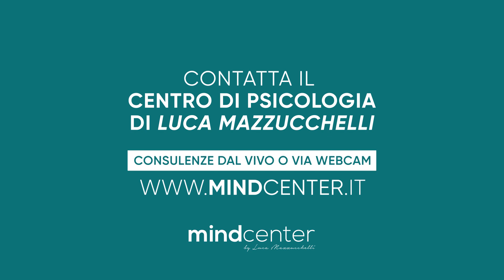Come massimizzare il proprio percorso psicologico: 3 abitudini che fanno la differenza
Come massimizzare il proprio percorso psicologico? Questa è una domanda che mi viene posta spesso da chi inizia un percorso con uno psicologo e ha molta voglia di cambiare. Per questo ho raccolto le 3 abitudini che fanno la differenza e che possono massimizzare l’effetto del tuo percorso psicologico nella quotidianità:

0:44 1) Fare gli esercizi consigliati e mettere in pratica le idee.
Il momento della seduta è importante, ma quello che davvero conta sono i momenti tra un incontro e l’altro. Fare gli esercizi e le esperienze che il terapeuta ti propone, se te le propone è molto utile perché a cambiarti non sono solo le cose che ascolti e dici durante la terapia ma quello che tu decidi di fare nel corso della tua vita.

1:33 2) Tenere un diario.
Il diario è sempre uno strumento terapeutico molto importante, che ti aiuta a ritagliarti tempo con te stesso per riflettere. Affiancare ad un percorso terapeutico la scrittura di un diario è un fertilizzante, un acceleratore del cambiamento e della terapia.

2:37 3) Lettura e formazione.
Leggere e formarsi sulle tematiche per te importanti è l’abitudine più trasformativa. Puoi leggere dei libri, ascoltare podcast, guardare i canali YouTube tematici su quell'argomento, fare corsi o videocorsi.

Ricordati però di non avere fretta di cambiare.  Le cose per crescere, cambiare o modificarsi richiedono tempo.

LINK UTILI:
- Se vuoi iniziare un percorso di terapia, il mio centro di psicologia è a tua disposizione per consulenze dal vivo o via web

"Come posso massimizzare l'effetto dei colloqui col mio psicologo nel day-by-day? Domanda curiosa che ogni tanto mi viene posta da chi si avvicina allo psicologo e abbia tanta voglia di cambiare.  Bene, ecco quindi tre suggerimenti pratici per massimizzare l'effetto del tuo percorso psicologico nella tua quotidianità. Il primo è: fare gli esercizi consigliati e mettere in pratica le idee. Cioè, l'ora settimana in cui vai a parlare con lo psicologo è importante, ma ancora più importante sono i giorni che separano un colloquio dall'altro e le cose che tu fai in questi giorni. Fai gli esercizi che il terapeuta ti propone - se te li propone - tra una seduta e l'altra. Questo è molto importante perché a cambiarci non sono solo le cose che ci diciamo in terapia o le riflessioni che facciamo attorno alla terapia, ma soprattutto le cose diverse che tu decidi fare nel corso della tua vita. In terapia hai tante idee, tante riflessioni che vengono messe sul tavolo ma, da un certo punto di vista, le idee sono sopravvalutate. Perché, in fin dei conti, ciò che ci porta a cambiare la nostra esistenza è il coraggio di trasformare quelle idee in pratica. Secondo spunto è: tieni un diario. Il diario è uno strumento terapeutico molto potente, perché ti aiuta a ritagliare un tempo per te stesso e quindi per riflettere su quello che fai, su quello che stai vivendo, su quello che ti passa per la testa, quindi ti permette di scavare dentro di te, di entrare in contatto con le tue emozioni e di dare loro un nome. Inoltre, quando lo rileggerai in un secondo momento, ti permetterà di vedere quelle che sono le tue evoluzioni nel tempo. Affiancare a un percorso terapeutico la stesura di un diario, secondo me, è un fertilizzante, cioè è un acceleratore dell'impatto che la terapia può avere su di noi. Ultimo suggerimento per accelerare il tuo percorso e massimizzare l'impatto della terapia è quello di leggere. Formati cioè su quelle che sono le tematiche per te importanti. Puoi farlo attraverso i libri, come anche puoi farlo attraverso dei podcast, degli audiolibri o dei video su YouTube, dei corsi. Questo è importante perché? Perché ti aiuta ad avere più punti di vista diversi sullo stesso argomento e credo che arricchire le proprie idee sia uno strumento fondamentale per riuscire a sbloccare le situazioni problematiche e a continuare nel nostro percorso di crescita. Prima di chiudere, importantissimo, non avere fretta di cambiare. Le cose, per crescere, per modificarsi, per cambiare richiedono tempo, e questa è una cosa che ci insegna la natura stessa. Un fiore per sbocciare non gli basta un minuto, una mela per essere matura non le basta un giorno, ci vuole tempo e, così, anche il cambiamento personale richiede tempo. Quindi, è bene che tu voglia massimizzare l'impatto che la terapia ha su di te, però devi anche ricordarti che alcune tappe non vanno bruciate. Bene, per oggi è tutto. Ti ricordo che, se sei alla ricerca di uno psicologo che possa affiancarti nel tuo percorso di crescita personale, puoi far affidamento su di me e sui miei MindCenter, i centri clinici che ho creato e che supervisiono in prima persona. Se vuoi, trovi più info in descrizione a questo video. Ciao."